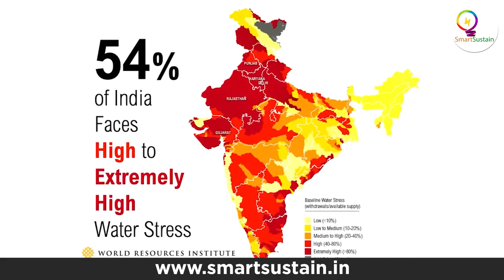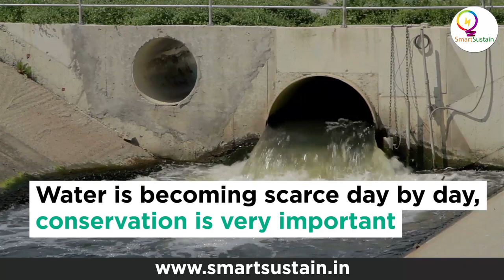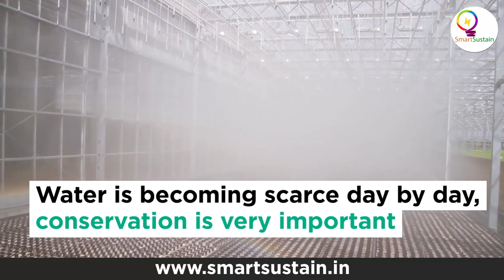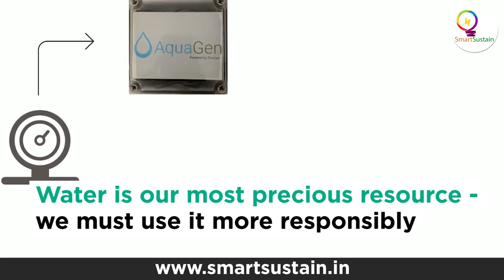World Water Day -Meet Ganesh Shankar of FluxGen Technologies with his unique product AquaGen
Bengaluru based FluxGen Engineering Technologies founded by Ganesh Shankar provides water monitoring and management solutions to different industries in a very successful and sustainable manner. Tracking water consumption can help  take corrective measures to protect it. Using internet and artificial intelligence to track water consumption is what AquaGen is all about.